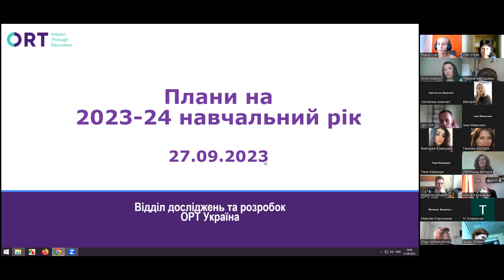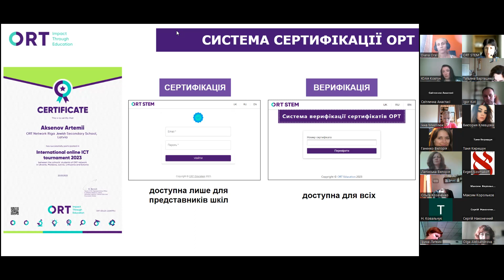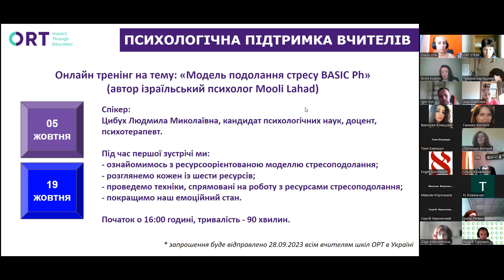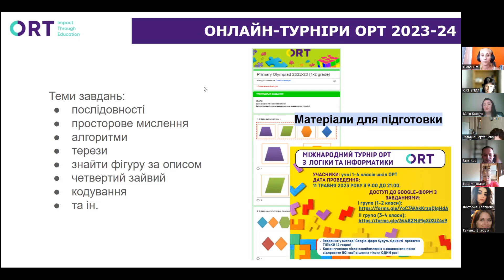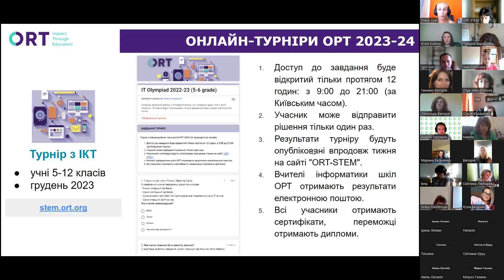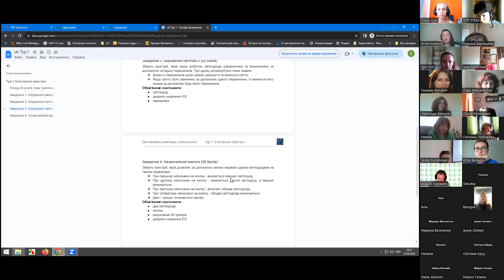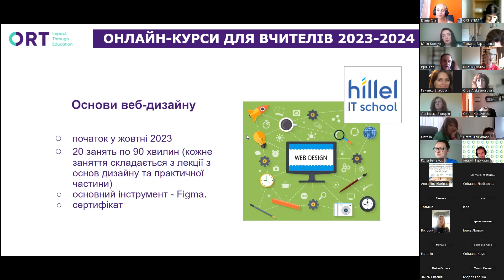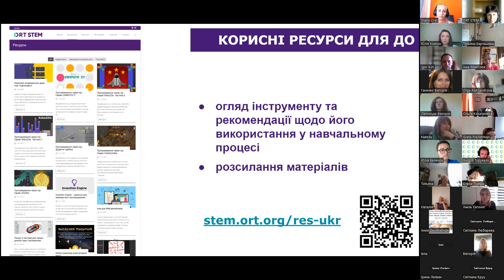2023-09-27 нарада з вчителями шкіл ОРТ